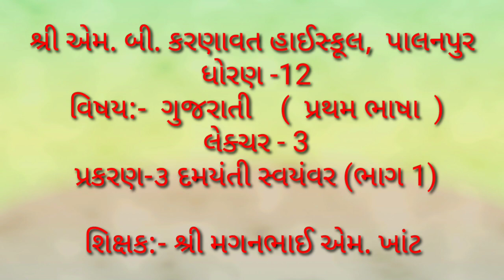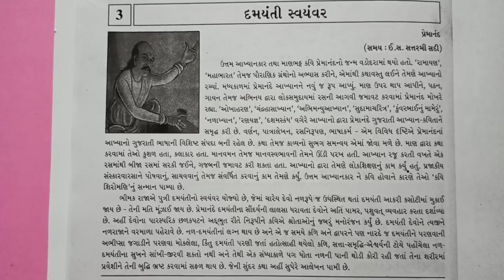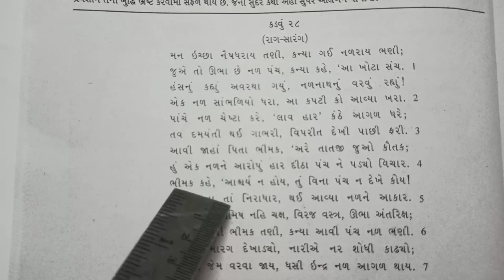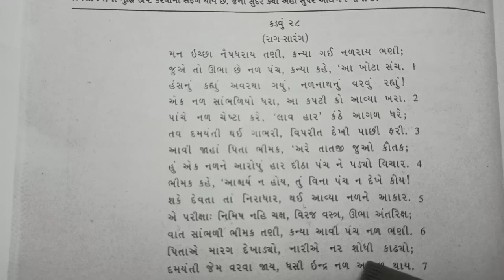STD12 GUJRATI CHAP 3 LECT 3 PART 1